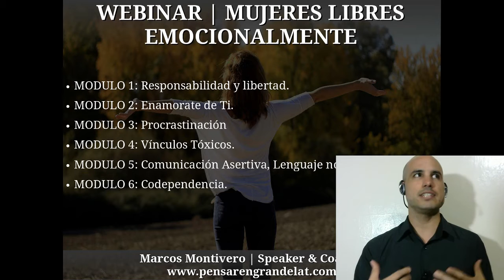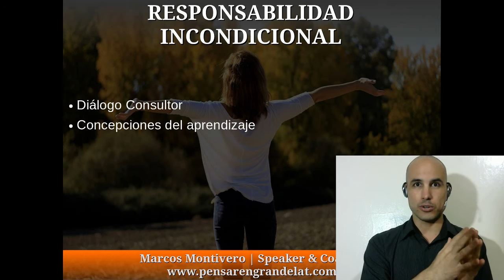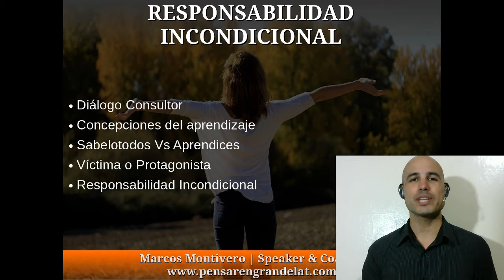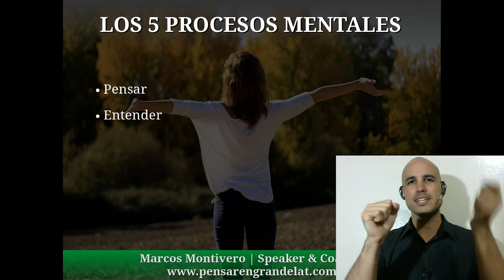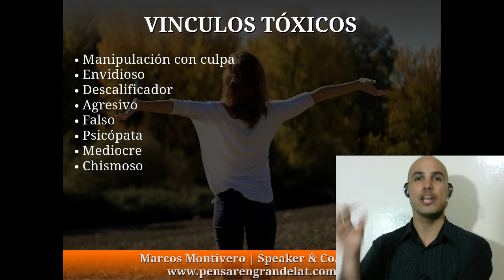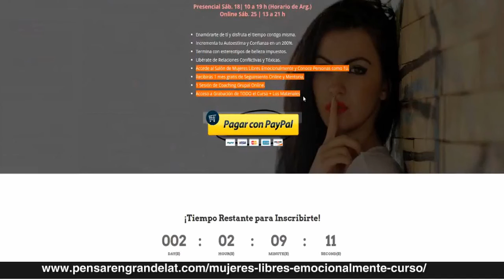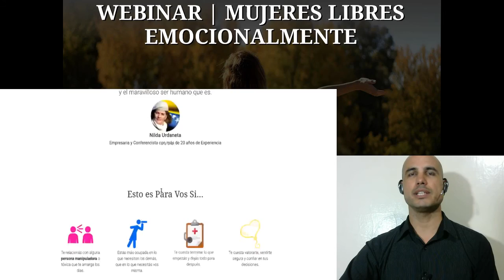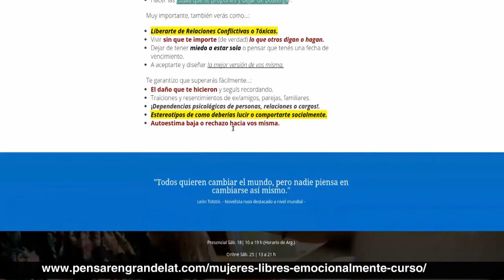Mujeres Libres Emocionalmente - Autoestima Para Mujeres Seguras